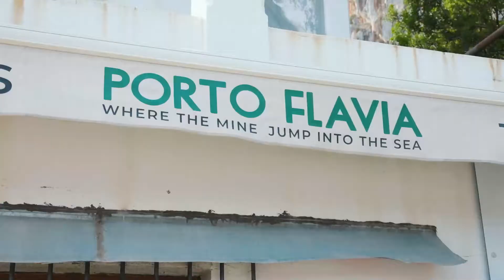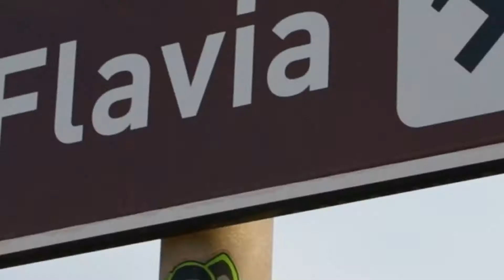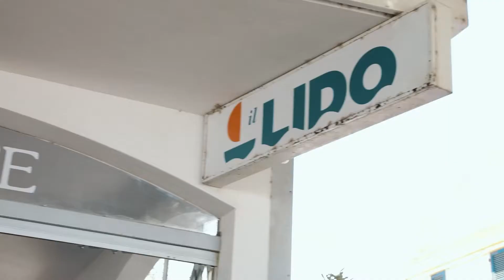Danny Pessy Takes Over Sardinia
Your boy Danny Pessy is in Sardinia, Italy 🇮🇹🦞
Watch my mini vlog from this amazing place! 🚀